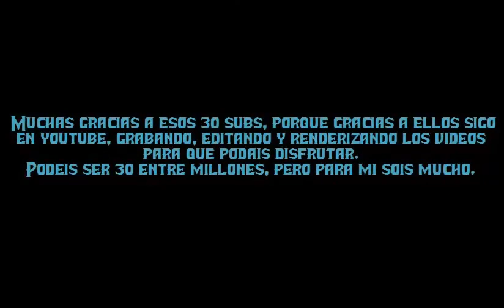| ESPECIAL 30 SUBS | Hunger Games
:D espero que os guste!